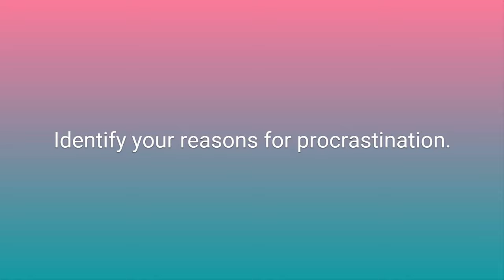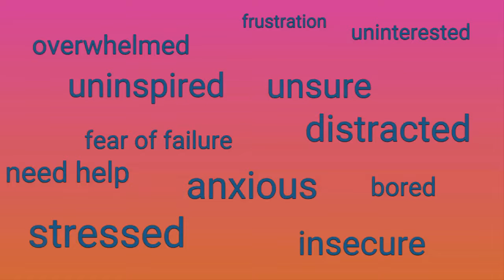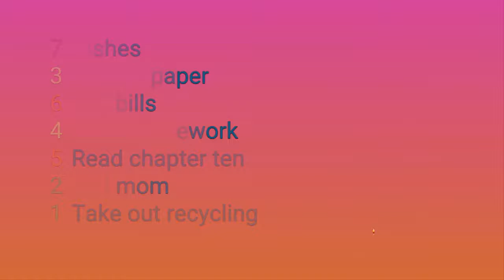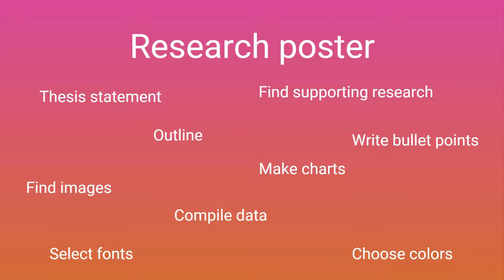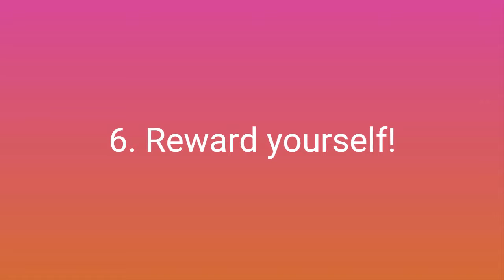Procrastination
Learn ways you can overcome procrastination.